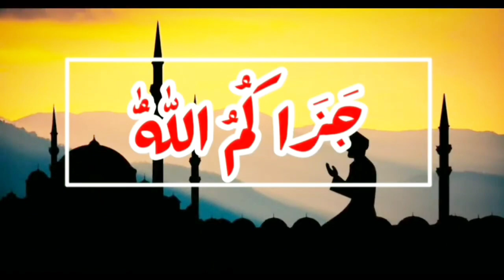Cara mendidik istri dalam islam _ Dai channel 12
Cara  mendidik istri dalam islam

Cara suami mendidik istri . mendidik istri cara rosulullah .
mendidik istri yang keras kepala . mendidik istri .
mendidik istri dalam islam . mendidik istri khalid basalamah .
mendfidk istri buya yahya .
mendidik istri yang keras kepala menurut islam .

DAN AKTIFKAN NOTIFIKASINYA
INSYAALLAH BERMANFAAT